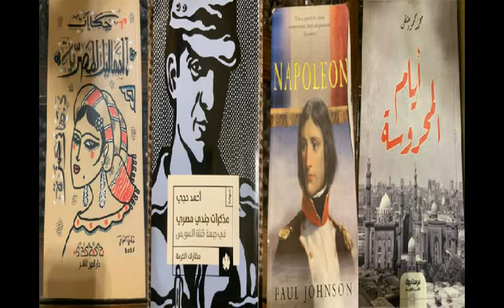Professor Amr MABROUK talking about books in World of Info (24)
اد عمرو مبروك يتحدث عن الكتب في عالم المعرفه (٢٤)